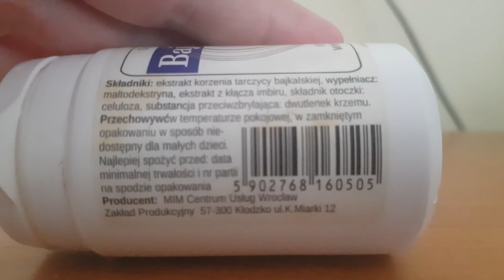Bajkalina zioło nieśmiertelności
Zioło służy do zatrzymania obumierania komórek, czyli spadku ich liczebności. Spadek liczbby komórek gdy już się nei dzielą to główna przyczyna śmierci wszystkich ludzi. Wg Dr Pokrywki te zioło może dawać nieśmiertelność, czyli będzie można przeżyć 100 000 lat.